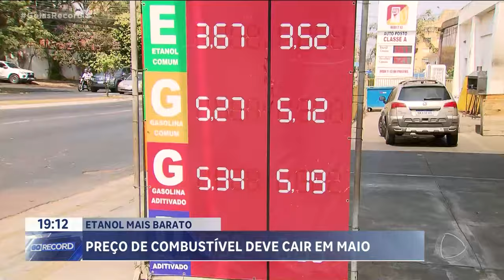ETANOL MAIS BARATO: PREÇO DE COMBUSTÍVEL DEVE CAIR EM MAIO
O PREÇO DO ETANOL DEVE CAIR PORQUE A SAFRA DE CANA ENTRA NO MELHOR MOMENTO A PARTIR DE AGORA. OS POSTOS AINDA ESTÃO COM OS PREÇOS ALTOS PORQUE A OFERTA DE ETANOL AINDA É PEQUENA. DEVE COMEÇAR A MUDAR NA SEMANA QUE VEM.